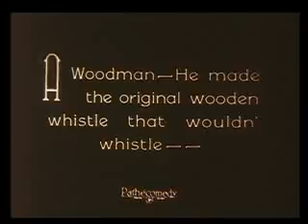Charley Chase: Big Red gets the ax...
A clip from Charley Chase's 1925 silent comedy Big Red Riding hood. Maurice Saylor  love Big Red in this, she is A-MAZ-ING - and at first I thought she was a man in drag. I wrote the music for this film for the 2009 4 DVD set "Becoming Charley Chase." See clips from more films with music scores by the Snark Ensemble at SnarkEnsemble.org